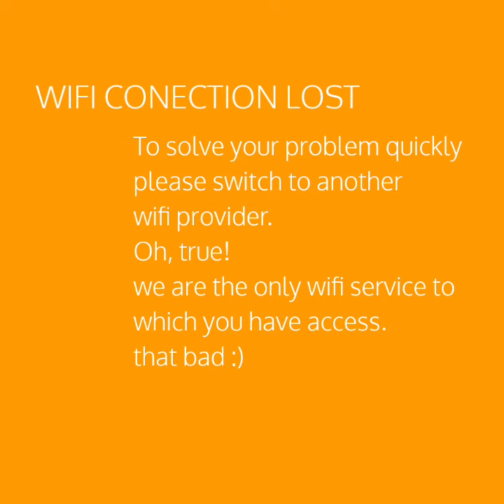[MONKEY RAVE] FACTOR M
Hellow everyone!!!
This is the first original song of this year :D
this is the Factor M (Factor Monkey)

Inspired by my Fursona

Composed, illustrated and visualized by KaziO
Genre: Monkey Rave